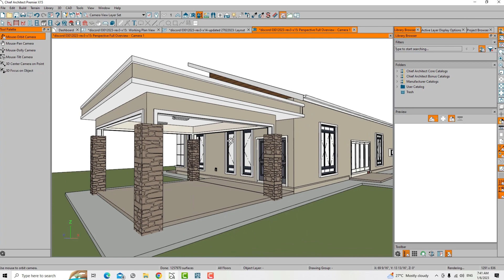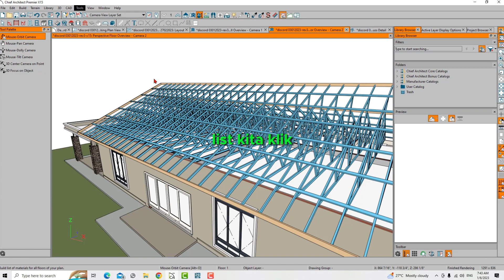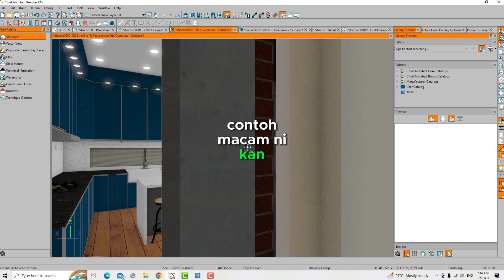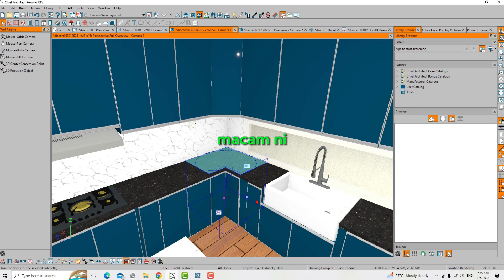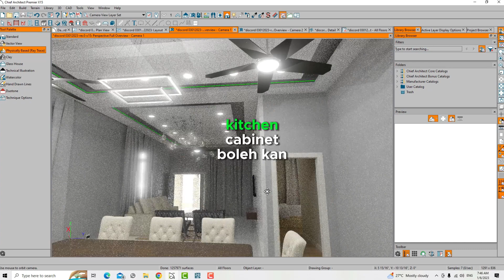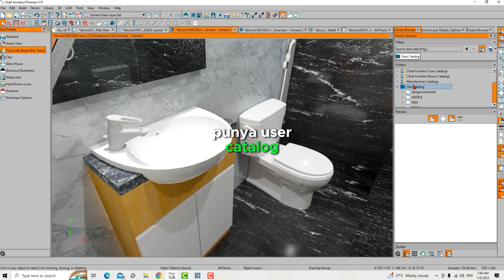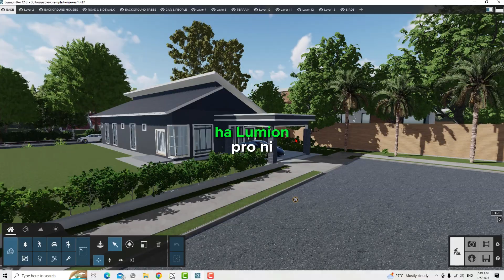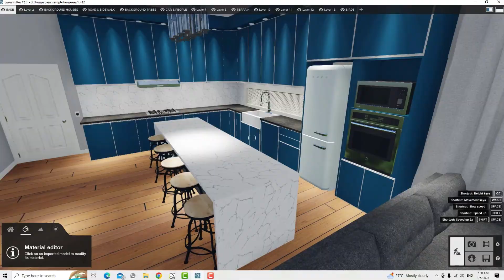nak belajar lukis 3D cara mudah & pantas?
Chief Architect Premier adalah perisian reka bentuk yang membolehkan arkitek, jurutera, dan profesional pembinaan merancang struktur bangunan dengan teliti. Ia menyediakan pelbagai alat untuk membuat pelan bangunan, visualisasi 3D, perincian binaan, dan estimasi kos yang terperinci. Dengan Chief Architect Premier, pengguna boleh membuat model bangunan yang kompleks dan mempunyai kawalan yang baik terhadap setiap aspek reka bentuk.